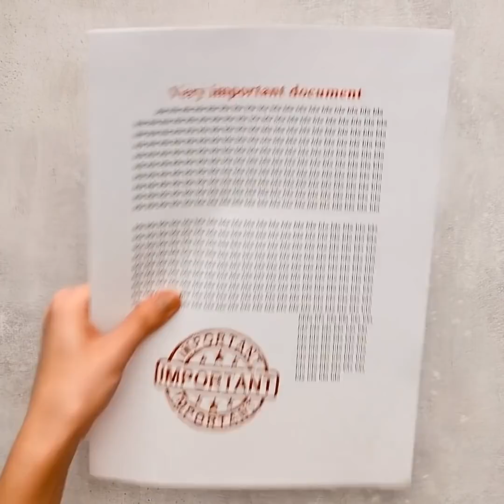28 IDEE CARINE CON LO SLIME, LA COLLA A CALDO E L'ARGILLA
IDEE INCREDIBILI CON LA COLLA A CALDO E L'ARGILLA

Slime, colla a caldo e argilla. Prendi queste tre cose e preparati per un pomeriggio pazzerello e divertente! Invita i tuoi amici e familiari perché questa sarà sicuramente una grande festa del fai-da-te. Inizieremo mostrandoti come creare un simpatico portachiavi da zero! Pensa a quante cose puoi fare quando avrai imparato come si fa!
Qui imparerai anche a creare un porta bustina di tè a forma di biscotto.
Niente di più originale per dare un tocco di classe all'ora del tè!

Se ti piace indossare accessori sui capelli, ti piacerà scoprire come realizzare un fermaglio a forma di fiore con l'argilla. E con la colla a caldo, ti faremo vedere come decorare la tua casa in modo super originale e glitterato!
Un'altra idea fantastica è la carota per il cavo del telefono. Che cos'è, dici? Vedrai nel video!
Preparati per queste idee sconvolgenti che vedrai nel video di oggi! Guardalo fino alla fine e non perderti neanche un'idea!
Divertiti e libera la tua creatività!

Segnalibri:
1:36 - Portachiavi carino
4:29 - Porta bustine di tè a forma di biscotto
7:05 - Spilla a forma di fiore
10:07 - Decorazione artistica per la tua camera
11:33 - Spina del telefono a forma di carota